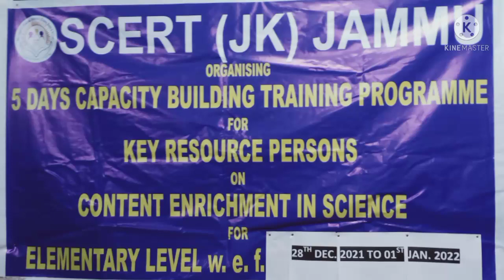Root pressure theory and transpiration pull theory at SCERT Jammu